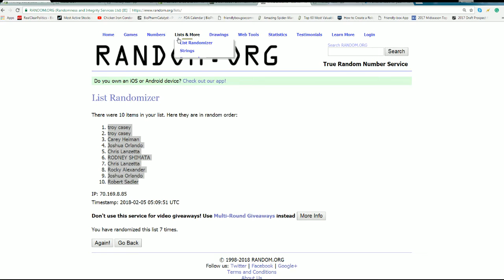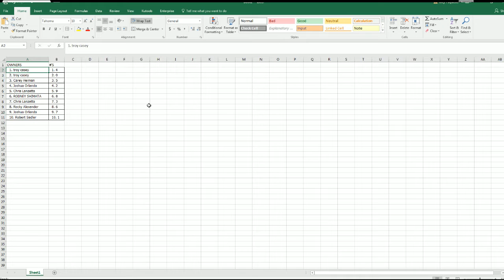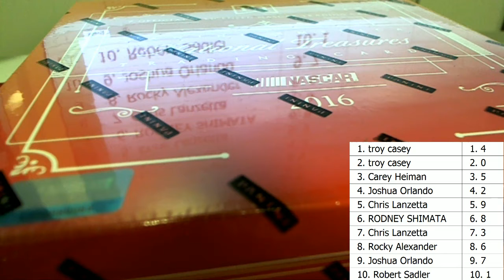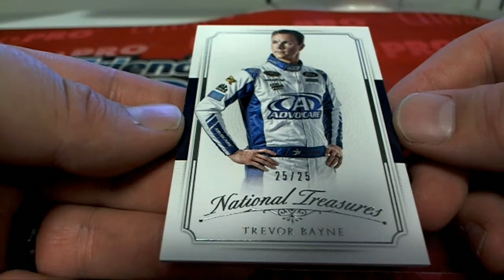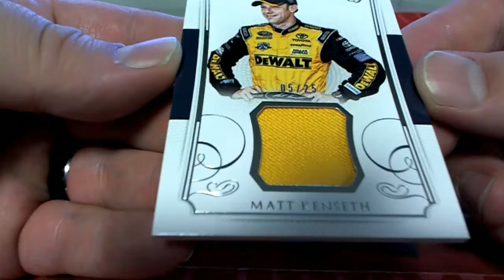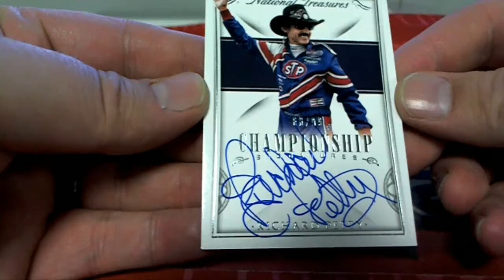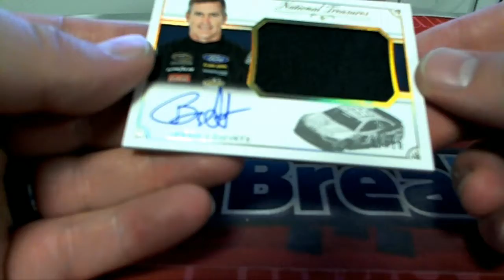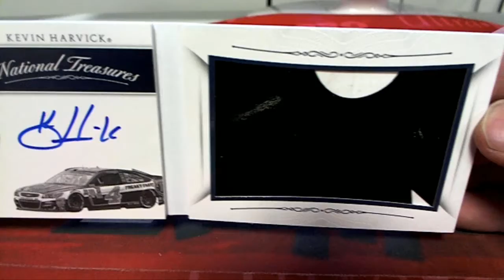2016 Panini National Treasures Racing ID 16NTNASCAR266